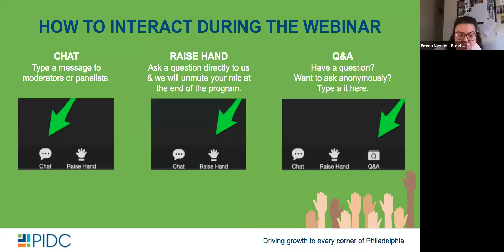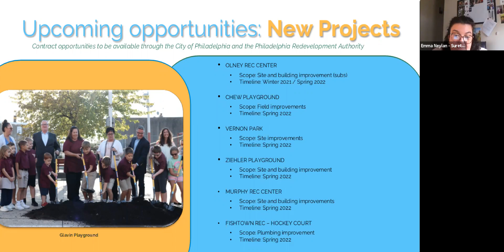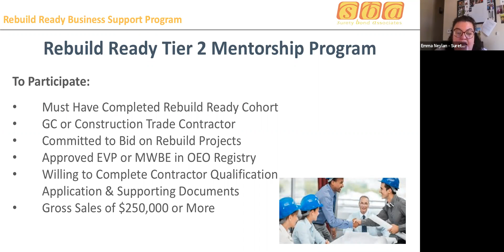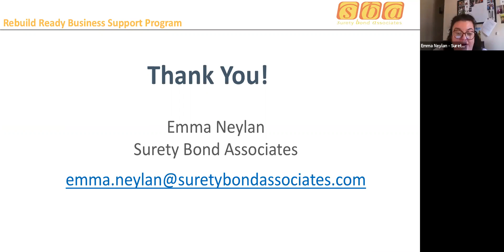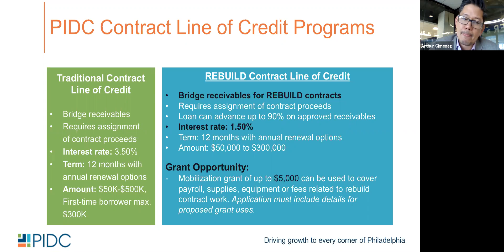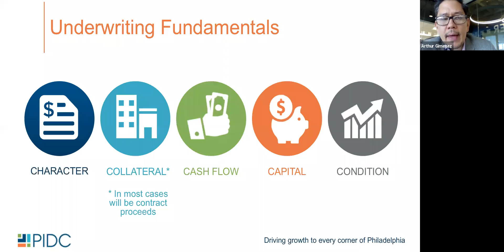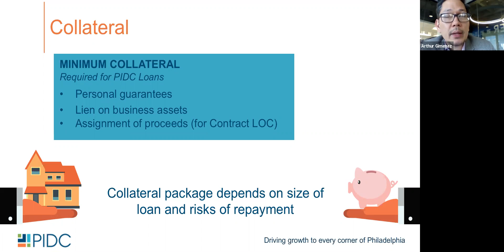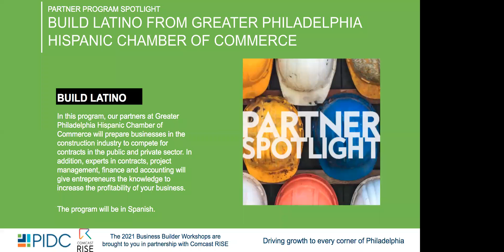Rebuild Contract Line of Credit | Nov. 3rd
The Rebuild Contract Line of Credit (“Rebuild CLOC”) provides support to small, minority, women, and disabled owned businesses that need working capital to fund contract-related expenses. To qualify, contracts must be for a Rebuild Project and be assignable to PIDC. The business must also be located or plan to locate in the city of Philadelphia.

USES

Use of funds is restricted to labor, materials, and equipment costs directly associated with the contract being financed. Financing is an advance on approved contract receivables with an opportunity to access grant dollars for mobilization needs.